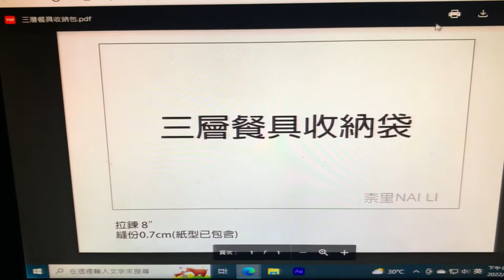［柰里NAI LI］小零錢包